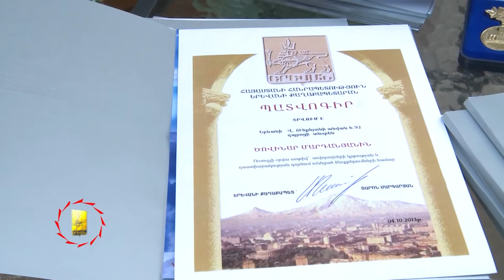Ուսուցչի օրը քաղաքապետարանում - TV programm "MAYRAQAGHAQ" - 05.10.2013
Ուսուցչի օրվա կապակցությամբ մանկավարժության ոլորտում ձեռքբերած ակնառու հաջողությունների և մեծ ավանդի, ինչպես նաև երեխաների կրթության ու դաստիարակության գործում ունեցած ձեռքբերումների համար, կրթական և մշակութային օջախների մի խումբ աշխատակիցներ Երևանի քաղաքապետի որոշմամբ պարգևատրվել են Երևան քաղաքի պատվավոր մանկավարժ հուշամեդալներով,  պատվոգրերով ու շնորհակալագրերով: